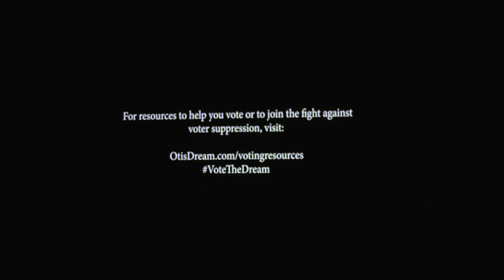Otis' Dream: The History of Voter Suppression--Part 2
Film 'Otis' Dream' captures Otis Moss Sr.'s day long triumph attempting to cast his ballot in rural Georgia where he was denied each time. Despite the years of voter suppression that's hindered many in the Black community, you will not go unheard.

Our office was elated to host Moss' grandson, Rev. Dr. Moss, III, Senior Pastor of Trinity United Church of Christ in Chicago, IL, in Baton Rouge encouraging all residents to join the conversation, amplify their power, and cast their ballots.

Part two of this impactful event highlighting dynamic leaders in our community taking the charge to empower residents:
-Moderator: Ashley Shelton, Founder, President, and CEO of the Power Coalition for Equity and Justice
-Raymond Jetson, Founder and Chief Executive Catalyst of MetroMorphosis
-Alfreda Tillman Bester, MBA, JD, Special Counsel for Human Services
Southern University Law Center
-Maria Harmon, Co-Director of Step Up Louisiana

To view film 'Otis' Dream' visit otisdream.com!